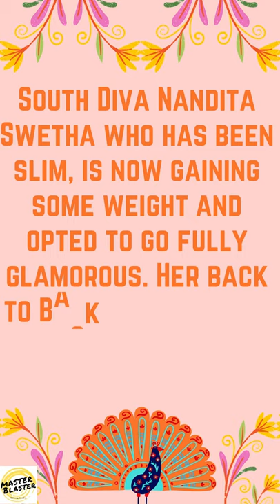Nandita Swetha suddenly goes ultra glamorous | Saree navel | Saree Fashion | Diwali Vibes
Actress Nandita Swetha made her Tamil cinema debut with the film "Attakathi" directed by Pa. Ranjith and achieved instant stardom portraying a rural college girl. Nandita's girl next door looks has impressed the Tamil Nadu fans and so far she has not taken up glamour roles which have created a certain image in their minds. The pretty actress's latest photoshoot will surely change that perception as she has opted to go fully glamorous. Nandita's pics have her in a variety of modern dresses, Cute Saree, and have come as a pleasant shock to her fans. She flaunts her navel elegantly. It sure raises the heat amidst torrential rains in Tamil Nadu. Her glam photos will make Kumudha fans happy.

This video is about Nandita Swetha's New Saree Navel look & Modern out fit and Diwali Vibes. Details of costume & analyzed by MB Studio. It's Only for Education & Entertainment Purposes. If you have to add or remove any content of this video contacts us please don't take down the video. we will respond immediately.